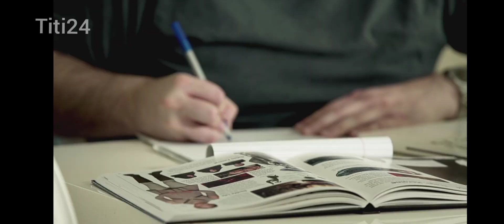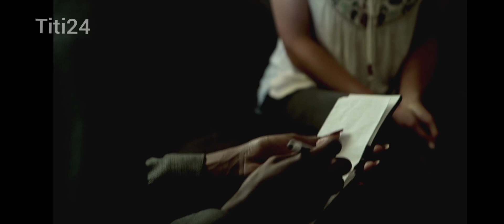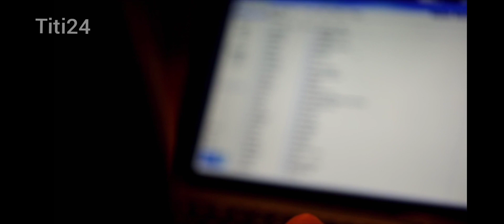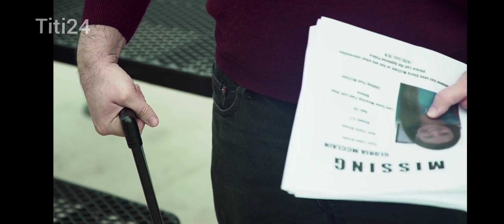rassemblées toutes les pièces du puzzle